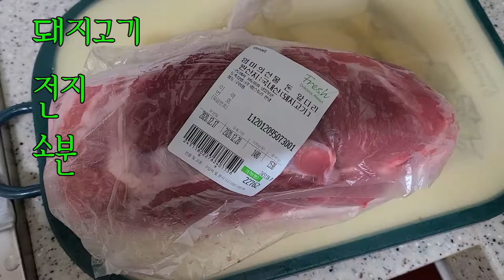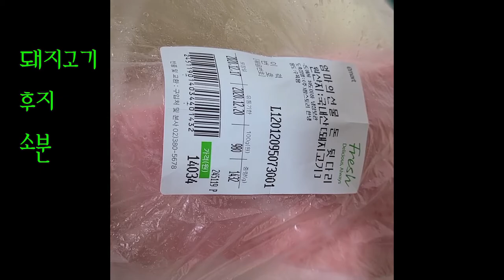돼지고기 전지 후지 소분 - 음식 하기 전에 돼지고기 준비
돼지고기를 이렇게 소분해서 한번에 쓸 수 있는 분량으로
준비해 두면 음식할 때 조금 수월 합니다.
마트에 가서도 이렇게 분리가 안된 고기가 좀더 싸게 구입할 수 있읍니다.